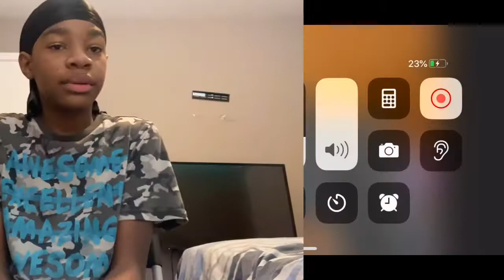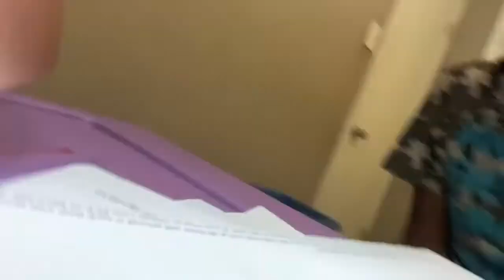THE EVOLUTION OF OUR YOUTUBE CHANNELS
This video is about my growth though the years.

I started my first YouTube videos on my old account called Finley Boys, go and check it out if you want to see our older videos.

Remember to stay safe and wear a mask!